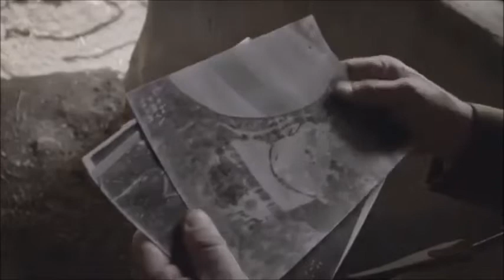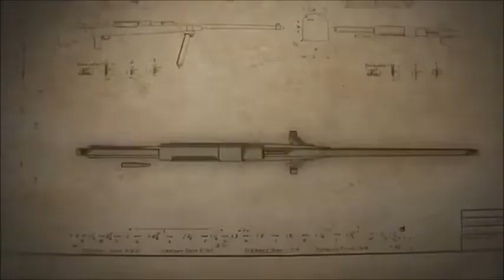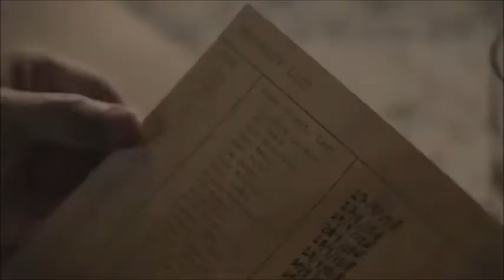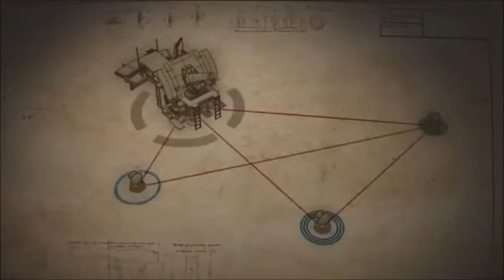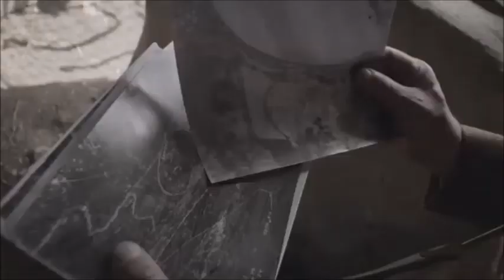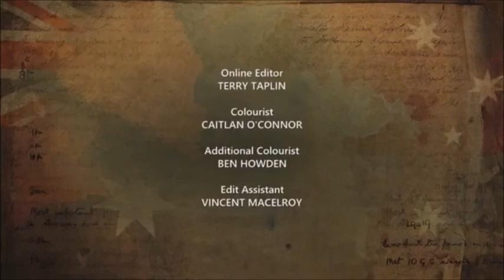Battle of Amiens August 1918 - 100 Days To Victory Combined Forces En Masse The Birth Of Blitzkrieg.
Gripping documentary account of the last 100 Days of the First World War. The close collaboration between Australian General John Monash and Canadian General Arthur Currie was central to the Allies’ success. When all else had failed, the leaders of the British and French armies allowed these younger generals to develop the more ambitious plan of employing combined forces en masse to push back the German Army. This culminated in the Battle of Amiens, in August 1918, and marked the beginning of what has been called ‘the hundred days campaign’. It is an exciting story and a high point in both Australia’s and Canada’s military history.
WWI’s finest multinational feat of arms vividly to life. Four of history’s most visionary leaders Marshal Ferdinand Foch (France), Field Marshal Douglas Haig (Britain), General John Monash (Australia) and General Arthur Currie (Canada) came together to defeat the enemy with unprecedented teamwork and innovation. Amiens 1918 : The Birth of Blitzkrieg ‘Blitzkrieg’, a sudden and utterly irresistible military attack that can strike anytime, anywhere leading to rapid collapse of defences and quick defeat.